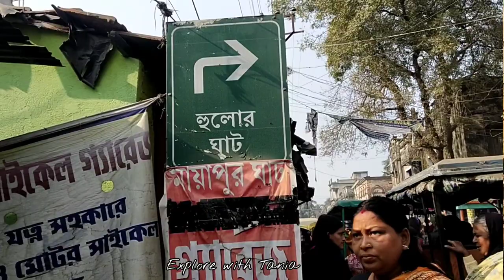Mayapur Tour || How to reach mayapur from kolkata by train || Mayapur hotel near iskcon temple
Video Title

The main attraction in Mayapur is the Temple of Vedic Planetarium built by ISKCON (International Society for Krishna Consciousness) which is the world's largest temple. Also there is Srila Prabhupada's Pushpa Samadhi Mandir, a memorial to ISKCON's founder. The main shrine is surrounded by a museum depicting Srila Prabhupada's life, using fiberglass exhibits. Mayapur Chandrodaya Mandir or the main temple has 3 main altars, Sri Sri Radha Madhava, Panca-tattva and Lord Narasimha Deva. These Pancha Tattva deities are the largest deities of Pancha Tattva in the world.[citation needed] The Panca-tattva comprises Sri Chaitanya Mahaprabhu, Nityananda Prabhu, Advaita Acharya, Gadadhara Pandit, and Srivas Thakur.

Mayapur Best Hotel || Mayapur Low Budget Hotels || Mayapur Top 10 Hotels || Mayapur Hotels
1. Gada Bhavan : (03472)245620, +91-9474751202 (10 am to 5 pm)
2. Chakra Bhavan : (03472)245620, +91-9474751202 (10 am to 5 pm)
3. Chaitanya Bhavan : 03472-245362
4. Conch Building : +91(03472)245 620, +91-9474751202
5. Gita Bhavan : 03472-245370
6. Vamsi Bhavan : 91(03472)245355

মায়াপুর ভ্রমণ 2022 | Mayapur Iskcon Mandir | Mayapur Tour | Mayapur Hotel
Mayapur Travel guide | Iskcon Temple Mayapur | Iskcon guest house | Iskcon Mandir | Iskcon mayapur room | Iskcon mayapur prasad | মায়াপুর | ইসকন মন্দির
Nabadwip Dham Tour | নবদ্বীপ ধাম ভ্রমণ | Sonar Gouranga | Poramatala | Nimay Birth Place

Hi Everyone,
Explore With Tania brings some day to day yet interesting events from my life, presented as vlogs keeping the Bangla vibe alive, along with some travel vlog, bike ride, short trip, one day trip, Bengali travel vlog you can see in these channel.